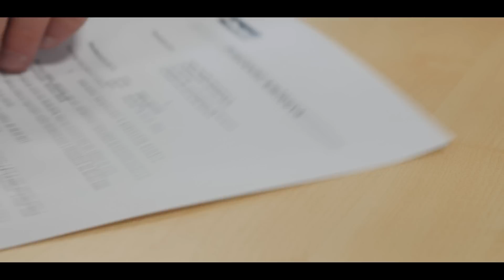Parker Hannifin Industrial s.r.o.